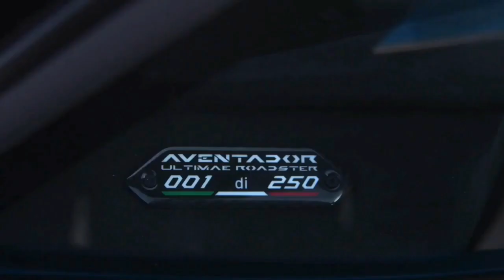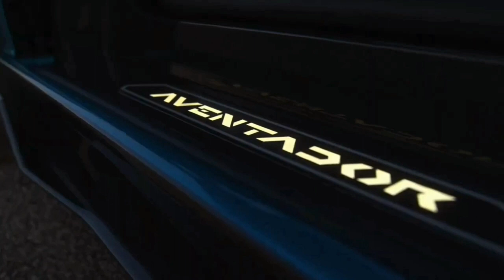Millionaire Luxury Lifestyle Motivation and Visualization - Millionaire Entrepreneur Motivation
Join us on a luxurious journey as we explore the opulent lifestyle of a millionaire. From private jets to exotic vacations, luxury cars, and designer fashion, we'll give you an inside look at the extravagant world of the wealthy. Use this to stay motived together with us and crush all your goals.